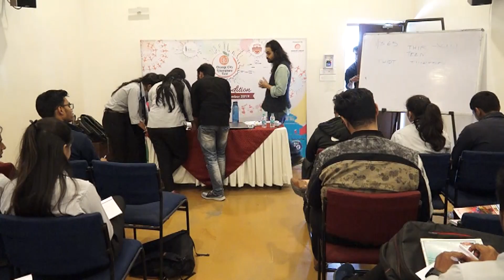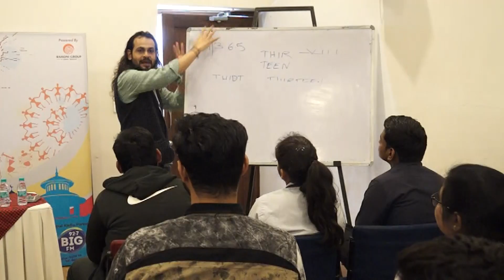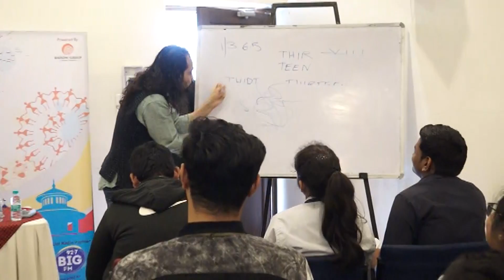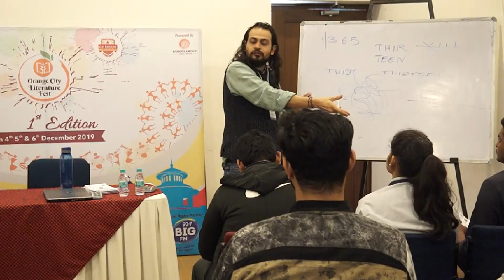Creative thinking & innovation for the students by Saurin Desai | Orange City Literature Fest 2019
6th Dec 2019 Day 2 || Neem Training Hall ||  Session 1 || Orange City Literature Fest 2019 || Creative thinking and innovation for the 1st year students of a business school - Saurin Desai